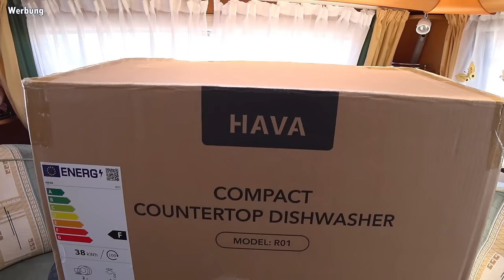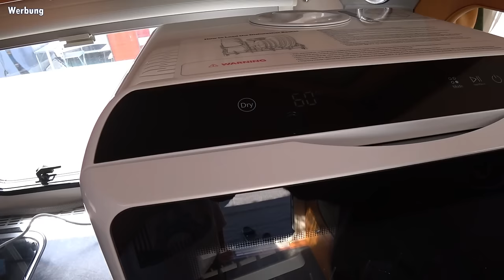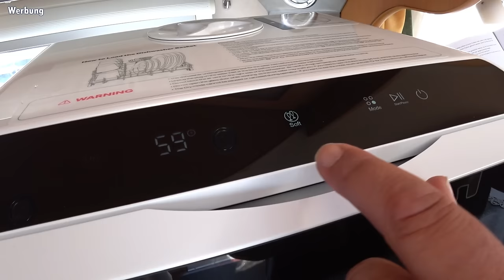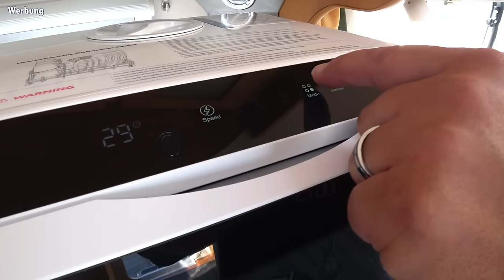Wir testen einen mobilen Campinggeschirrspüler | Vorstellung HAVA R01 Tischgeschirrspüler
Hi Leute, wir wollen uns den Campingalltag etwas einfacher machen und testen einen mobilen Tischgeschirrspüler vom Hersteller HAVA (Modell R01). Unser Fazit nach bislang zweiwöchigem Dauereinsatz während unserer Reise in Spanien fällt absolut positiv aus und wir wollen den Geschirrspüler nicht mehr missen. 😊👍

Links
HAVA R01 Tischgeschirrspüler (Direktlink zum Produkt)

Camera
SONY FDR-X3000 4K Action